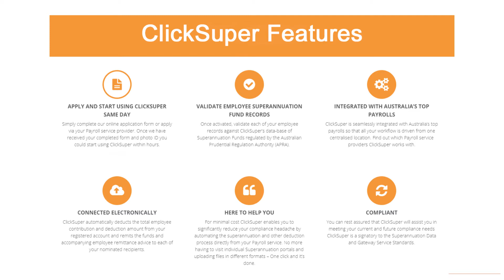InPayTech (ASX:IP1) talks PayVu and ClickSuper solutions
Integrated Payment Technologies (ASX:IP1) CEO, Robin Beauchamp, discusses the company's payment solutions, PayVu and ClickSuper integration with accounting software, adoption and regulatory update.